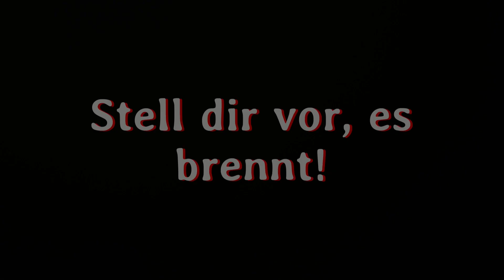Stell Dir vor, es brennt...und niemand kommt! - Imagefilm der Freiwilligen Feuerwehr Lippersdorf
Freiwillige Feuerwehr Lippersdorf (Pockau-Lengefeld) - WIR BRAUCHEN DICH!

Das Ehrenamt der Freiwilligen Feuerwehr ist längst keine Selbstverständlichkeit mehr. Immer mehr Freiwillige Feuerwehren sind auf der Suche nach Kameraden, die bereit sind, etwas Freizeit für die Sicherheit seiner Nachbarn und Mitmenschen zu opfern.
In Zusammenarbeit von der Freiwilligen Feuerwehr Lippersdorf und T-Production haben wir diesen Imagefilm erstellt, um auf diese Situation aufmerksam zu machen.
Stell Dir vor, es brennt...und niemand kommt!